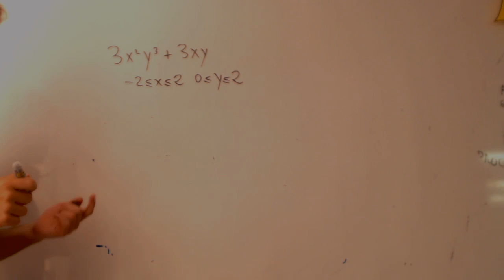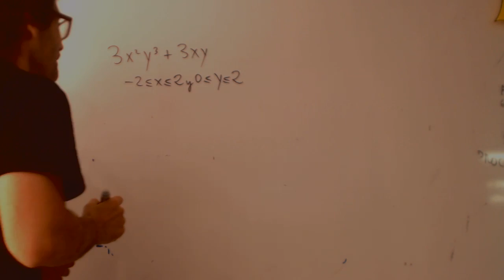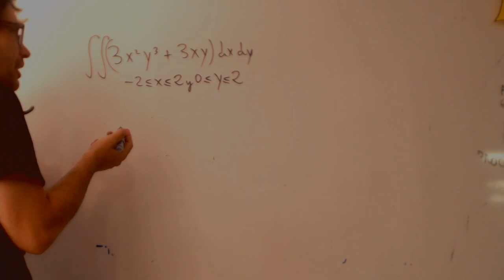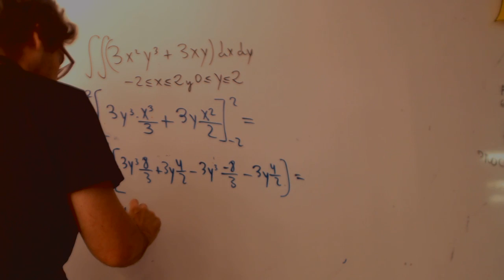Integral doble definida Academia Usero Estepona